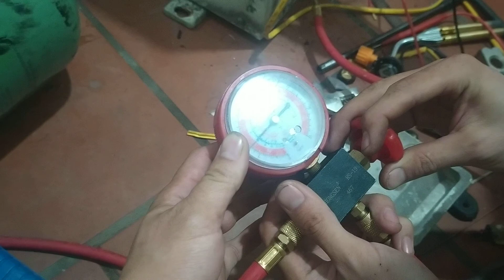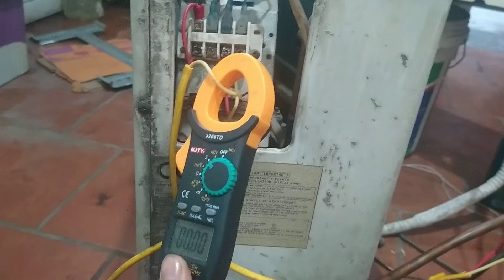Anh e Nap Ga điều Hoà xem ngay sửa máy điều hoà Lốc quạt không chạy 0936545458 Dạy nghề điện lạnh